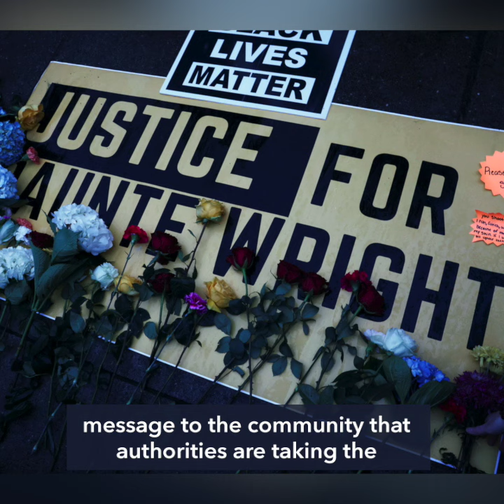Minnesota police chief, officer who killed Black man, both resign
More videos on Rappler In the United States, the suburban Minneapolis police officer who fatally shot a Black man resigns from her post Tuesday, April 13. Police chief Tim Gannon who said the incident was an apparent accident also resigns.